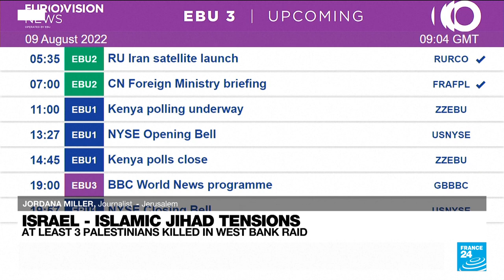Israel - Islamic Jihad tensions: At least 3 Palestinians killed in West Bank raid • FRANCE 24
Israel has stepped up raids in recent months in the West Bank after men from the area carried out deadly street attacks in Israel. The Western-backed Palestinian Authority regularly condemns such incursions.